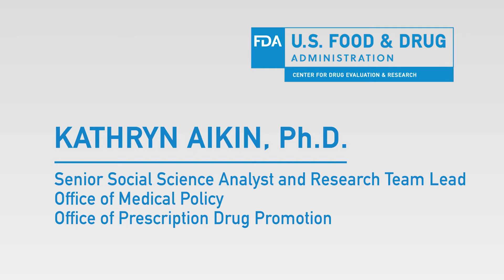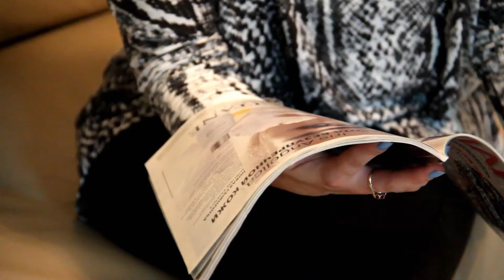Kathryn Aikin, Ph.D.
Social scientists in FDA CDER’s Office of Prescription Drug Promotion (OPDP) work to ensure that communication around prescription drugs is truthful, balanced, and accurate.